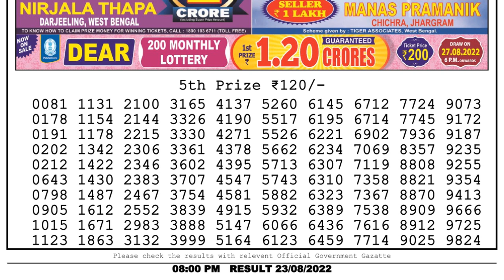Nagaland Lottery Sambad Live 8pm 23.08.22